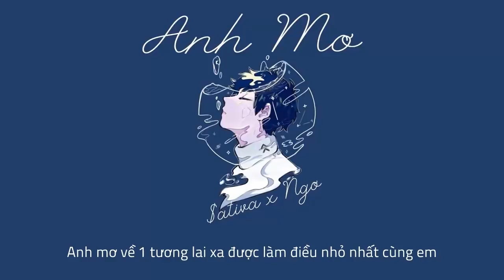Anh Mơ - Nger a k a MCK x $ativa x hnhngan Video Lyrics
●Anh Mơ - RPT MCK (Nger) x $ativa x hnhngan (Video Lyrics)
        +Song: Anh Mơ
        +Composer/Rapper: $ativa x RPT MCK aka Ngơ aka Nger (Rapital)
        +Bè: hnhngan
●Follows Artist: